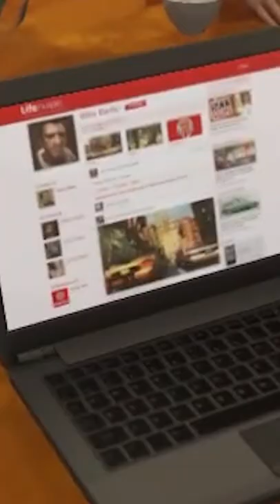Niko Bellic no GTA V!!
GTA V possui diversas referencias a Niko Bellic do GTA IV e nesse vídeos trouxemos duas para vocês!!